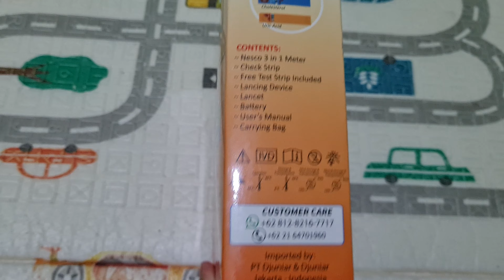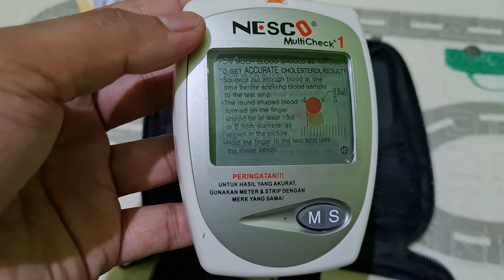Tes Kadar Gula, Kolesterol dan Asam Urat dengan NESCO MULTICHECK 1 | Gak Perlu ke Dokter Lagi